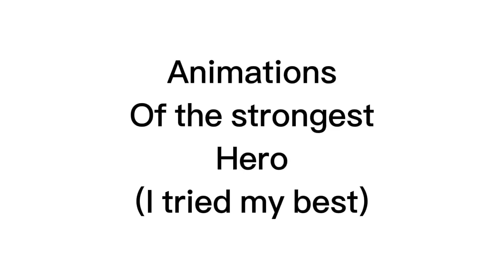My animation of strongest hero